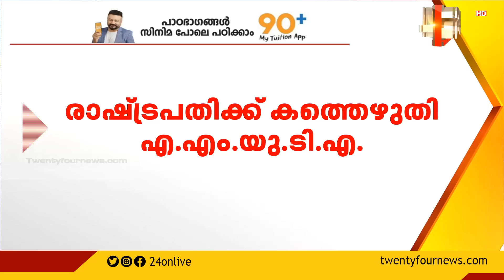100 NEWS | 100 Top News Of The Day |9 November 2020 |10 AM| 24 NEWS